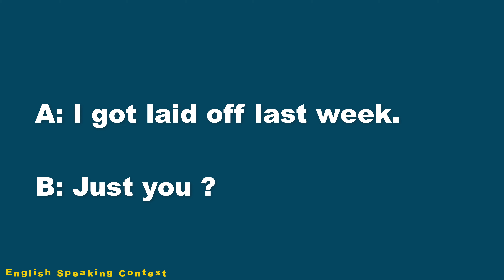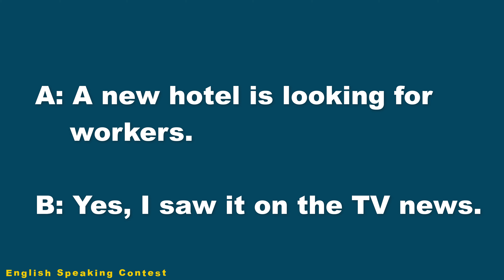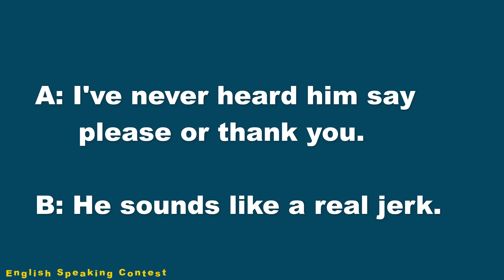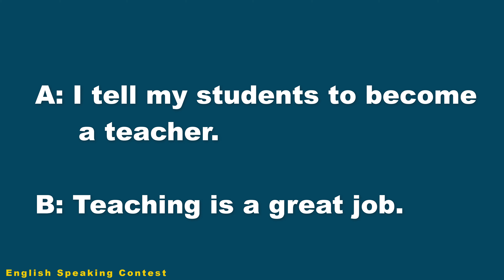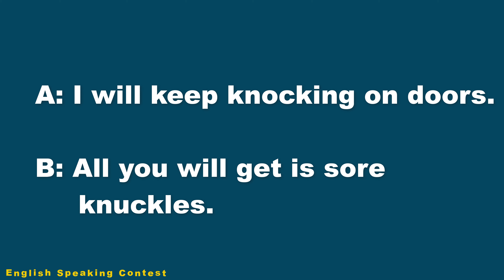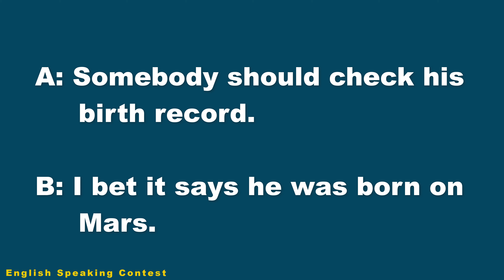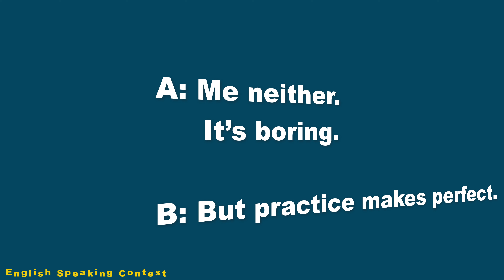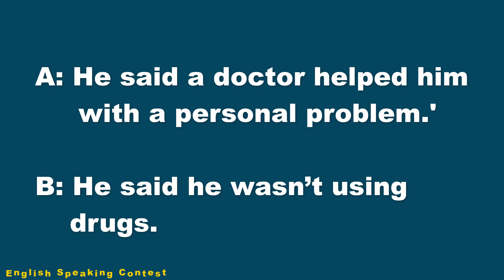Daily English Conversations 10 | Improve Your English Vocabulary | Questions & Answers in English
Daily English Conversations 10 | Improve Your English Vocabulary | Questions & Answers in English | Practice English Speaking.

Topics :

01. 00:08 - I Need a Job
02. 01:05 - Work Is Hard
03. 02:14 - I Am a Babysitter
04. 03:20 - Over and Over
05. 04:46 - Still Working
06. 06:07 - Before Going to an Interview
07. 07:13 - What If ?
08. 08:39 - A Bad Boss
09. 10:01 - All His Eggs in One Basket
10. 11:11 – Nice Doggy
11. 12:12 - Peas in a Pod
12. 13:09 - Hire Me
13. 14:10 - Become a Teacher
14. 15:19 - Light My Fire
15. 16:40 -  His Parents Are Disappointed
16. 17:51 - Knock, Knock!
17. 18:55 - Take Me to the Ball Game
18. 19:56 - Fresh Fish
19. 21:02 - New Shoes
20. 22:01 - Where Is Tiger From ?
21. 23:29 - The Season's Over
22. 24:41 - Golf Is No Picnic
23. 25:50 - Golf Is Silly
24. 26:57 - I Love Baseball
25. 28:04 - I'm Worried about Tiger
26. 29:12 - Babe Ruth
27. 30:30 - Cheap Seats
28. 31:33 - A Player Cheats